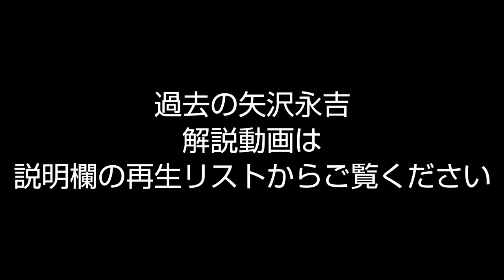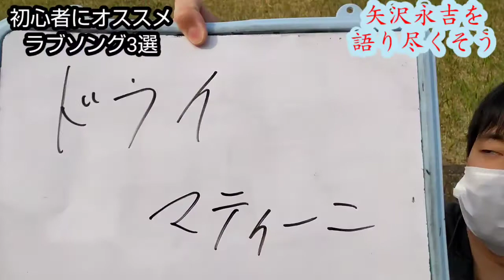矢沢永吉を絶対好きになる動画【初心者におすすめ･ラブソング３選】その６┃感動･ドラマ･名言･ライブ･曲･魅力･エピソード解説┃EIKICHI YAZAWA BGM 名曲 メドレー バラード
毎週木曜は
矢沢永吉大好きなリッチドッグ･ミヤが
ひたすら永ちゃんの魅力を語る
【矢沢永吉を語り尽くそうシリーズ】

第６弾は
初心者にオススメの、矢沢永吉 ラブソング特集！
たくさんのラブソング、バラードがありますが、その中でも特に永ちゃん初心者の方に聴いて欲しい、隠れた名曲を３つ紹介します！
ライブ版、CD版の解説もします！

◆矢沢永吉さんシリーズの動画集リスト

■ミヤ
@richdog_miya（twitter）

ラブソング、止まらない、アイラブユーOK、love、MARIA、dry martini、バラードよ永遠に、結婚式、涙、チャイナタウン、コカコーラ、music、Special、ドライブ